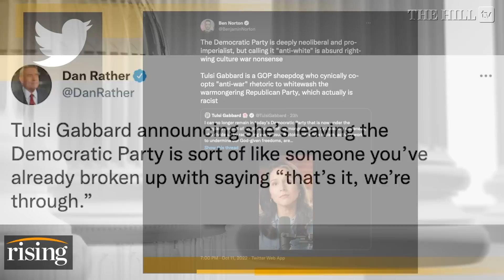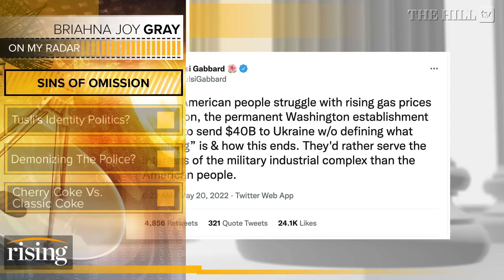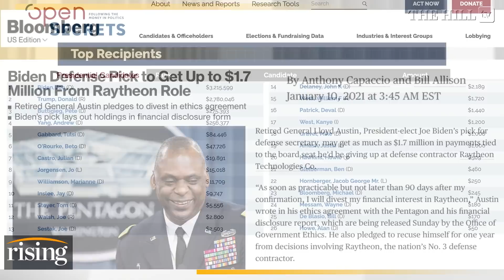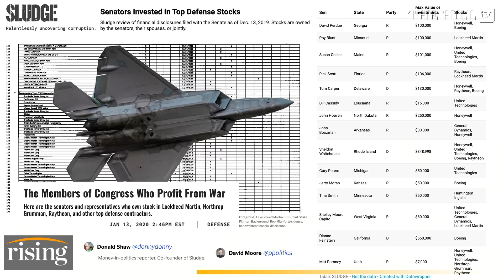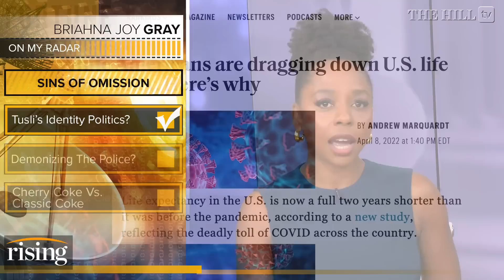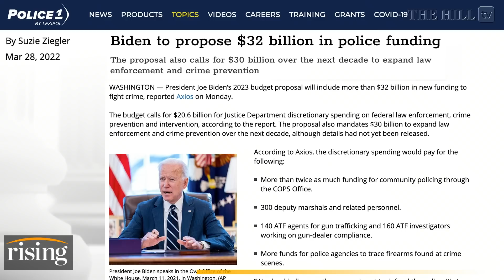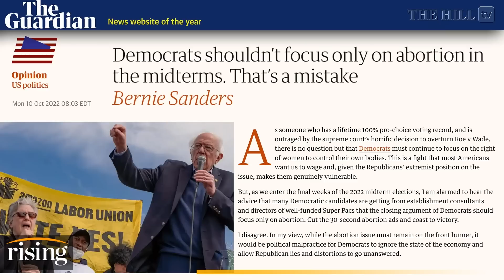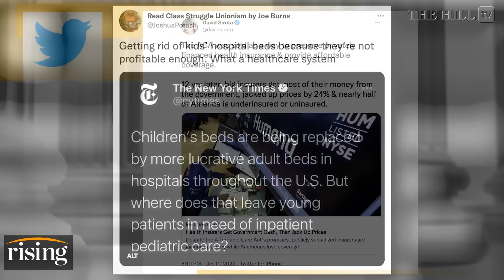Briahna Joy Gray: Tulsi Gabbard's Announcement To Leave Dem Party ISN'T ENOUGH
Briahna Joy Gray analyzes Tulsi Gabbard's resignation as Democratic National Committee vice chair in 2016, and the announcement she made yesterday that she will be exiting the Democratic Party.

Democratic presidential candidate Rep. Tulsi Gabbard, D-Hawaii, attends Variety's third annual "Salute to Service" celebration at Cipriani 25 Broadway on Wednesday, Nov. 6, 2019, in New York. (Photo by Jason Mendez/Invision/AP)